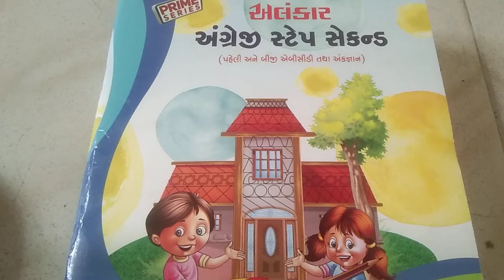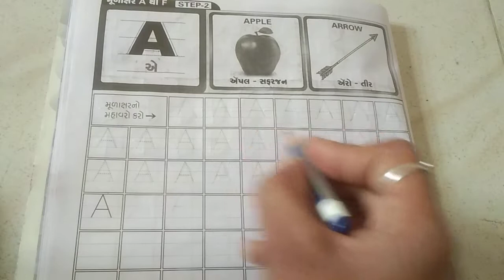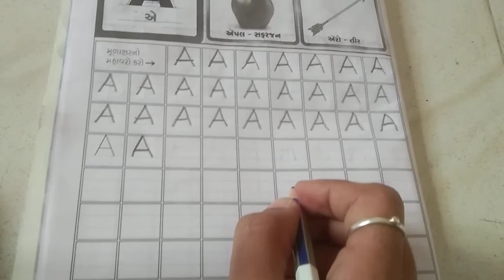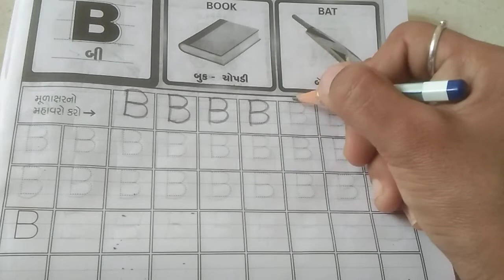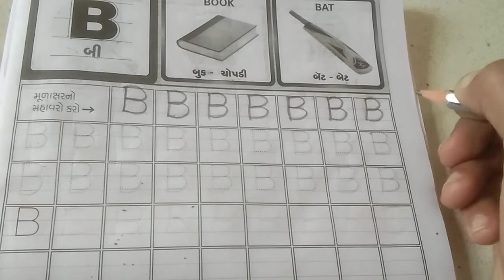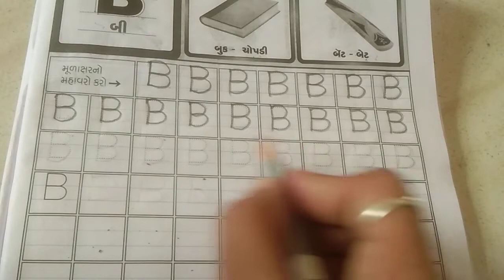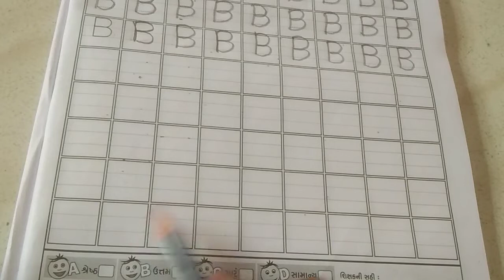ukg English Pg 10,11 24 1